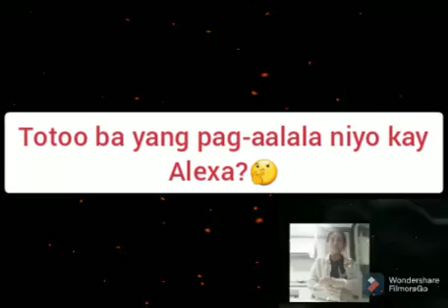KD kinausap sina Anji at Sam tungkol kay Alexa|PBB KUMUNITY CELEBRITY S10